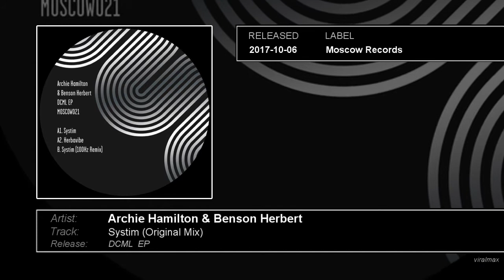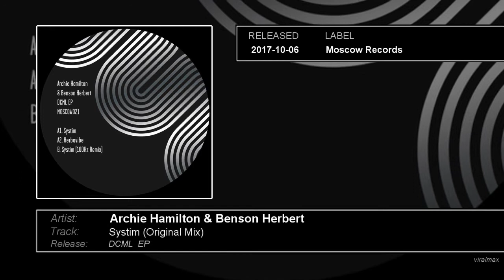Archie Hamilton & Benson Herbert - Systim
Systim by Archie Hamilton & Benson Herbert. Taken from the album DCML EP. Out via Moscow Records.

RELEASE:  Archie Hamilton & Benson Herbert - DCML EP
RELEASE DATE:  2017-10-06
LABEL:  Moscow Records

RELEASE TRACKLIST:
01. Archie Hamilton, Benson Herbert - System (Original Mix)
02. Archie Hamilton, Benson Herbert - Herbavibe (Original Mix)
03. Archie Hamilton, Benson Herbert - Systim (100Hz Remix)

CREDITS:
Follow Archie Hamilton